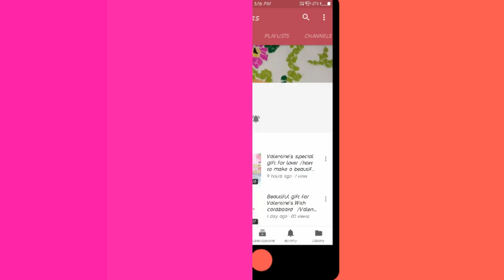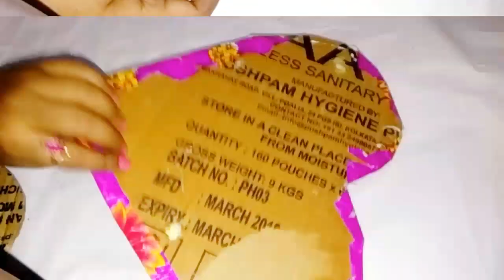New design makeup kit storage making at home with cardboard / Heart shape organizer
Material things.
1) cardboard
2) gift package paper
3) glass stone
4) thread roll
5) fabric color

Old CD reuse craft idea.. Cosmetic stand

Tittle - safety net
Artist - Riot
Mood - Happy